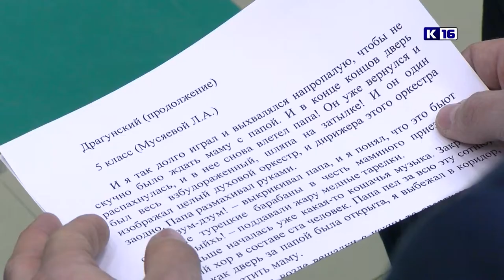"Читаем вслух" мамам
В канун Дня матери папы и сыновья стали участниками проекта "Читаем вслух" во Дворце детского творчества. Любимые мужчины прочитали наизусть стихи, рассказы, сказки о нежных отношениях детей и родителей.